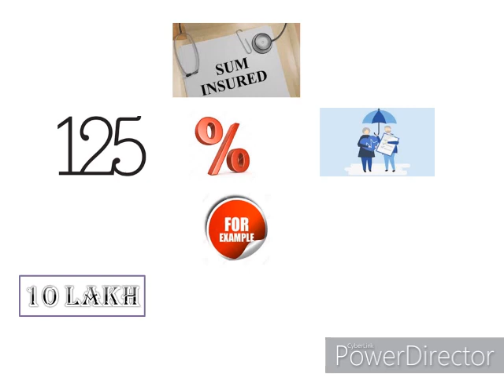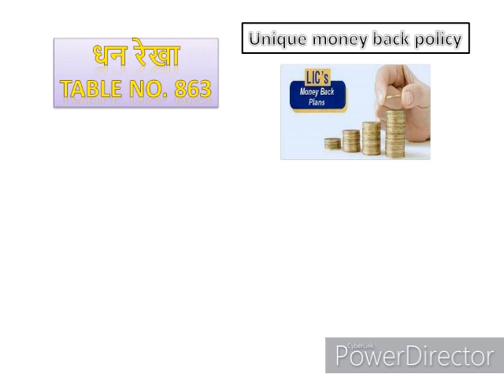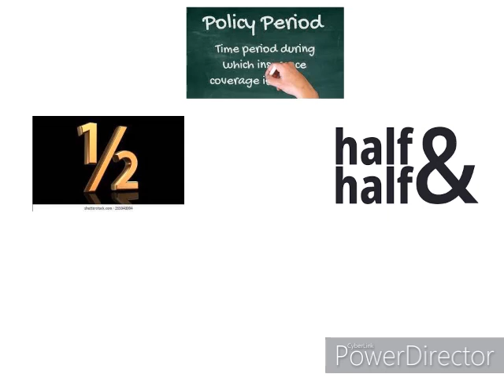LIC New Plan धन रेखा टेबल no 863 क्यों लेना चाहिए? New LAUNCH, Special Discount for Woman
Hi
tODAY cONTENT- Lic का नया प्लान धन रेखा टेबल no 863 क्यों लेना चाहिए? LAUNCH -  13 दिसम्बर 2021,LIC's Dhan Rekha